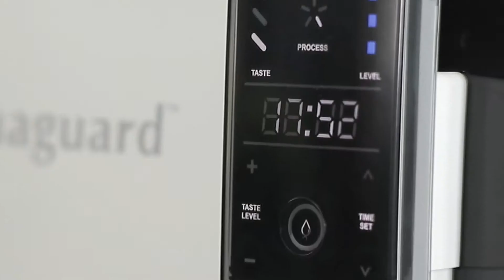Eureka Forbes - Intelliginz